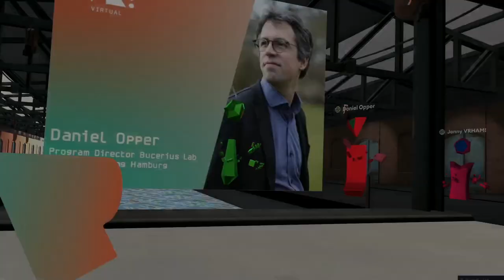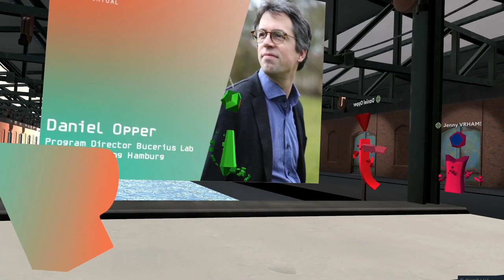Rede von Daniel Opper (ZEIT-Stiftung) // Speech by Daniel Opper (ZEIT-Stiftung)